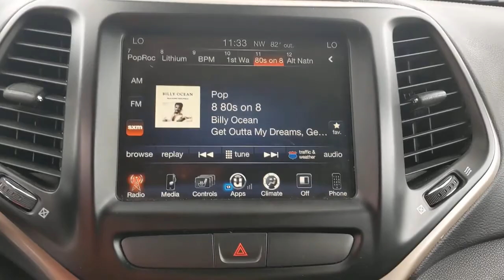2017 Jeep Cherokee Austin, New Braunfels, Boerne, San Marcos, San Antonio, TX D198937B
Diamond Black Crystal Pearlcoat Used 2017 Jeep Cherokee available in San Antonio, Texas at San Antonio CDJR. Servicing the Austin, New Braunfels, Boerne, San Marcos, TX area.

11910 Interstate 35 Frontage Rd

Recent Arrival! LEATHER, HEATED LEATHER SEATS, REAR BACKUP CAMERA, PREMIUM WHEELS, FRONT WHEEL DRIVE, MULTI ZONE CLIMATE CONTROL, STEERING WHEEL CONTROLS, CRUISE CONTROL, Cherokee Limited, 4D Sport Utility, FWD, Diamond Black Crystal Pearlcoat, Black w/Leather Trimmed Bucket Seats or Premium Leather Trimmed Bucket Seats, Quick Order Package 24G, Remote keyless entry. FWDbrbrAwards:br  * 2017 KBB.com 10 Most Awarded Brands